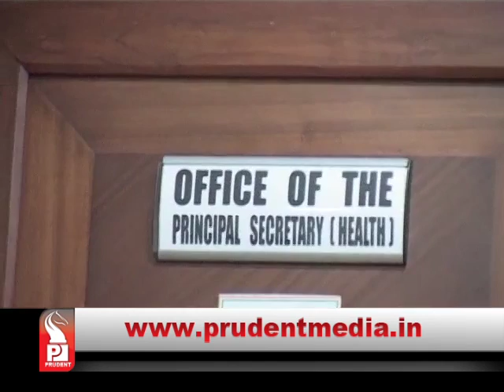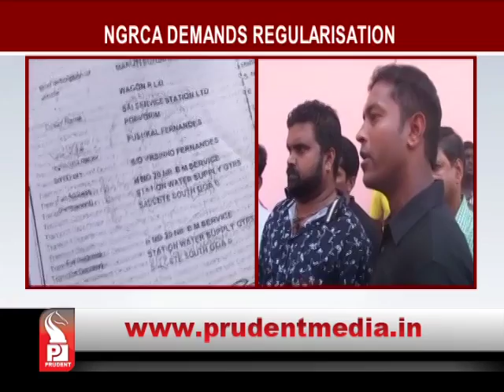Prudent Media English Prime News 27 April 15 Part 2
Sources say: Expert committee of capping has recommended 35 million tones of extraction of iron ore in Goa